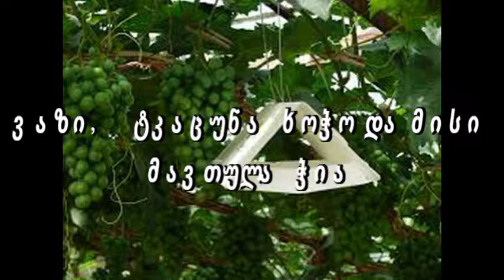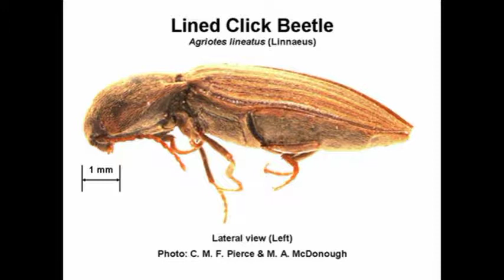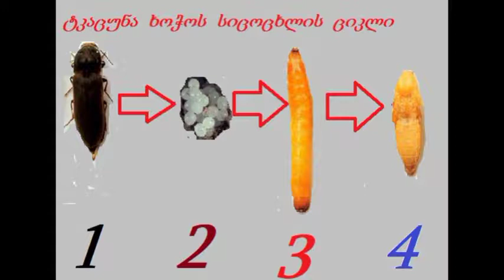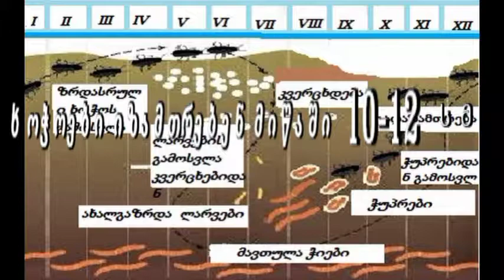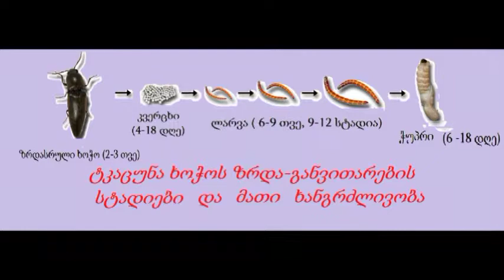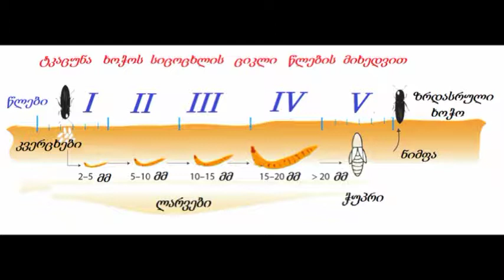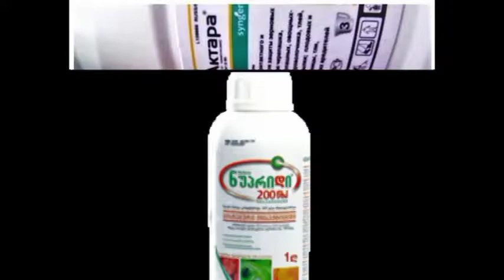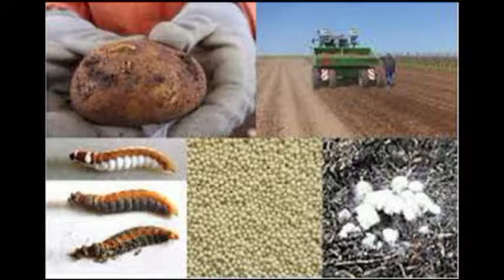ვაზი, ტკაცუნა ხოჭო და მისი მავთულა ჭია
ეს მავნებელი ანადგურებს მცენარეთა 80-85 %-ს. ფილმში მოცემულია მავნებლის იდენტიფიცირება და მის წინააღმდეგ ბრძოლის ღონისძიებები